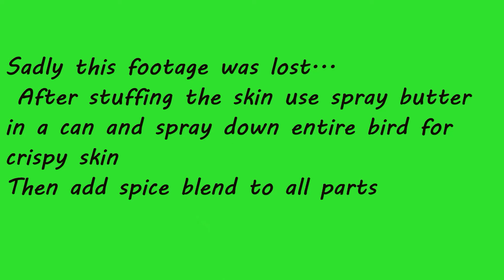This Thanksgiving, Make Traditional Thanksgiving Dinner with a Whole Roaster of Chicken!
if you'd like to support me please do

Want to support me without sending money Amazon wishlist is full of stuff to grow the channel to bring you better videos.

Weekly plan (for now maybe to change who knows when)
Poll for My Live Kitchen- Mon
My Live Kitchen- Wen
Me doing what I do- Friday
Food based short- Sunday

Videos of Nermal whenever I feel like, enjoy them